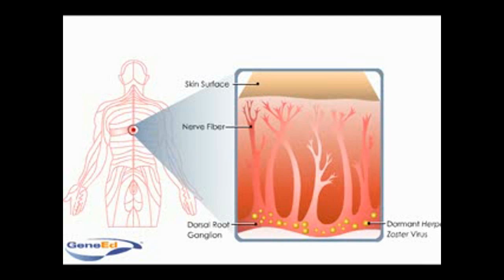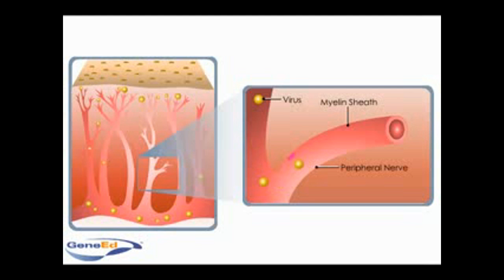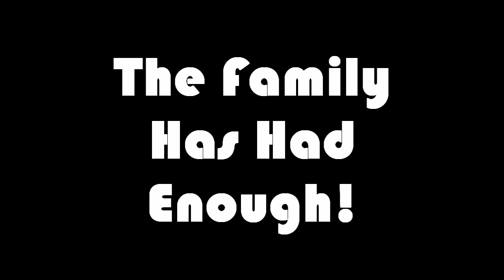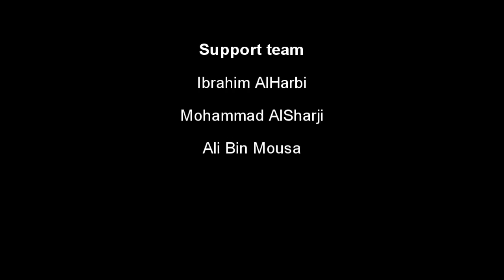Saji's pain (shingles)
University of Sharjah / College of medicine / Yr1
Musculoskeletal unit / PBL scenario 5 /
Amina has a pain in the Arm / Saji's pain in the Arm / Shingles